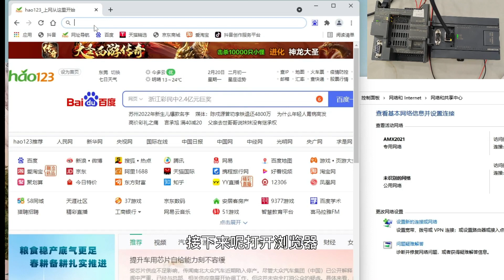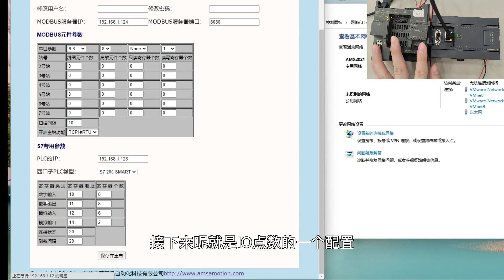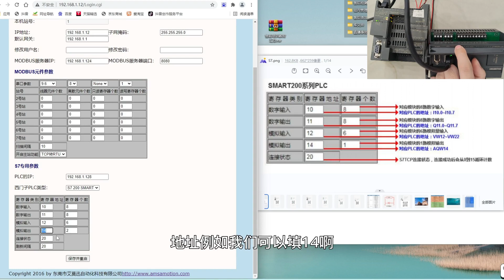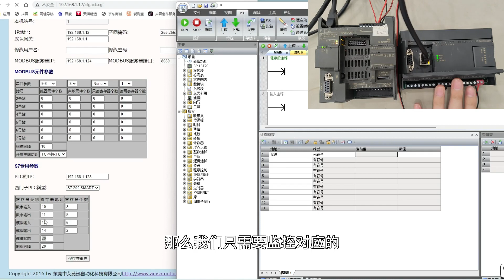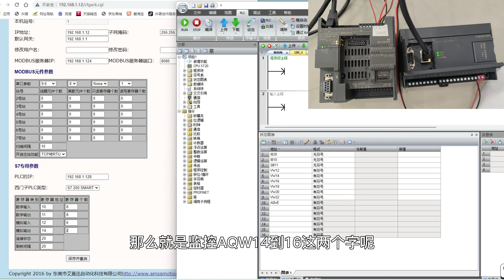amsamotion MODBUS module with network port S7 Ethernet function configuration tutorial